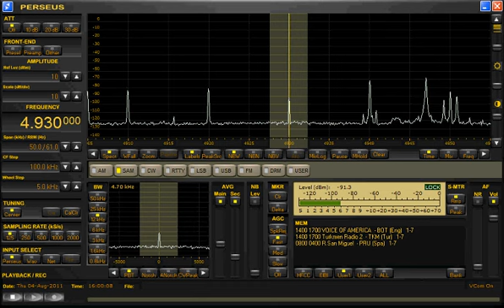VOA via Botswana 4930kHz (04 Aug 2011 1559UTC)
04 Aug 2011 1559UTC (05 Aug 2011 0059JST)
Received in Hokkaido,Japan
ANT: BCL-LOOP5.0